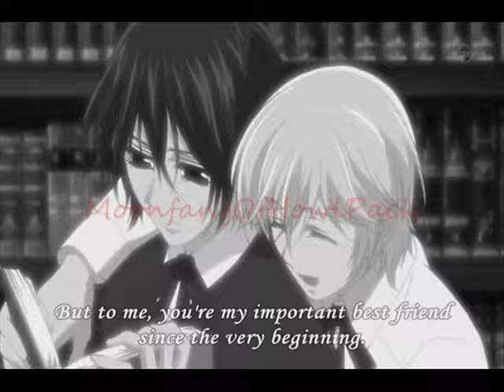Boyfriend ~ John X Dillan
I got hooked on this song and thought it would be fun to make a video with it ^^ and i'm testing the new video thingy i downloaded... it doesn't have as much zooms or panning... and it won't use MP4s... it kinda sux cause it freezes a lot... but it's easier to make vids and has lots of cool effects. i like it kinda ^^

John is the brunette and the uke
Dillan is the raven haired one and the seme

EDIT 2013
I forgot about this couple! I fruggen luv them :D